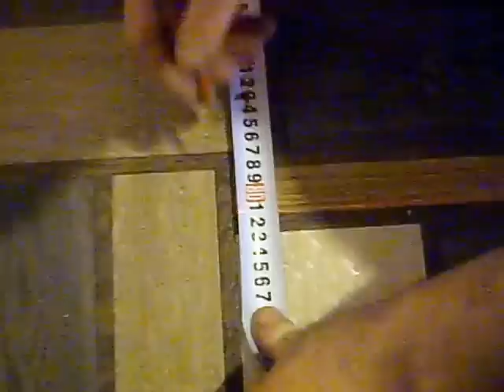шкаф купе 1600 рейсмус круглые полочки по шагам